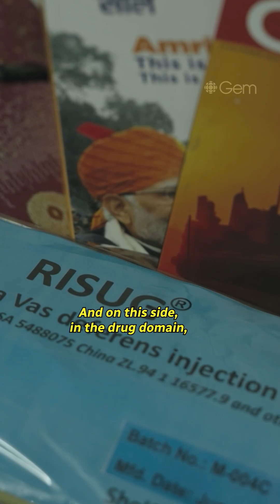This Indian professor's 50-year quest for a new male birth control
84-year-old professor Sujoy Kumar Guha has spent nearly 50 years developing RISUG, the world’s only reversible male contraceptive drug.